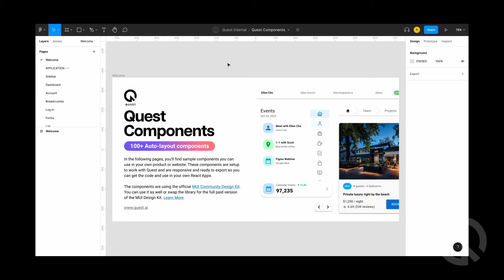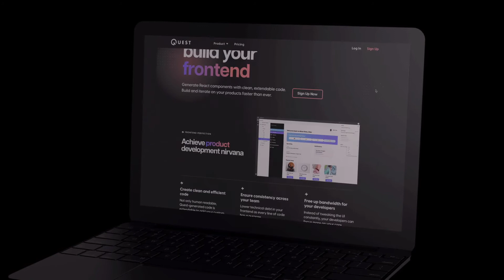Quest Success Stories - with Enctr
Hear how Luka from Enctr uses Quest to become super successful with building his company's web3 App. Generate pixel-perfect React components from Figma components.